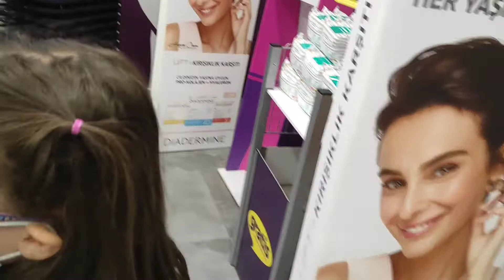SAHRANUR'UN GRATİS ALIŞVERİŞİ/ Funny Kids Video